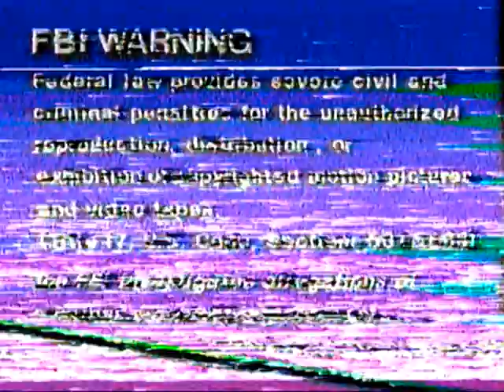An episode of Science Court recorded over Beatrix Potter VHS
On a VHS copy of The Tale of Peter Rabbit and Benjamin Bunny, the first episode of The World of Peter Rabbit and Friends, there is an interruption during the title sequence when an episode of Science Court was taped over the intro. I wanted to experiment recording this phenomenon on my laptop and the process didn't damage the VCR.